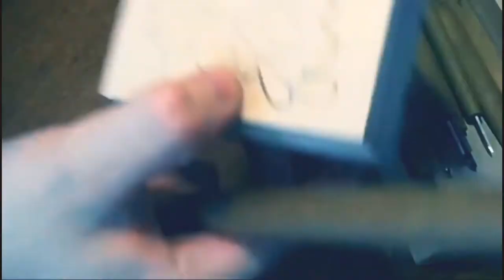How To Create Amplifier Speaker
Today I upload video show how to make an Amplifier speaker DIY, you can try and follow step by step and have a Speaker Amplifier by yourself.

To Create Amplifier you will need :
100uf Capacitor
IRFZ44N MOSFET
Speaker
10k Resistor
9v Battery
Just watch the video till the end follow the step by step .